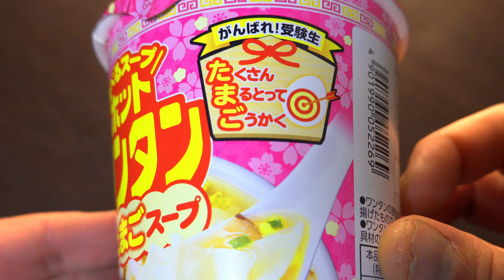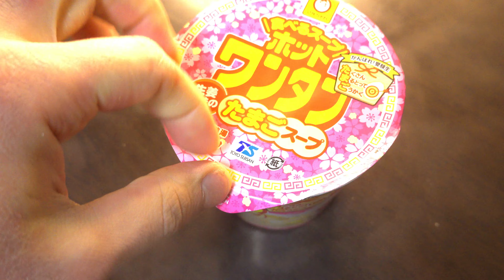【インスタント】マルちゃん がんばれ!受験生 ホットワンタン 生姜風味のたまごスープ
【インスタント】マルちゃん　がんばれ!受験生 ホットワンタン 生姜風味のたまごスープ　Instantsoup　wontonsoup　速溶汤　云吞汤　Gingerflavor　姜味

がんばれ!受験生 ホットワンタン 生姜風味のたまごスープ
アマゾン